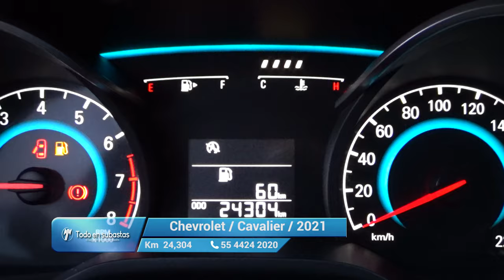Chevrolet / Cavalier / 2020 - 10127